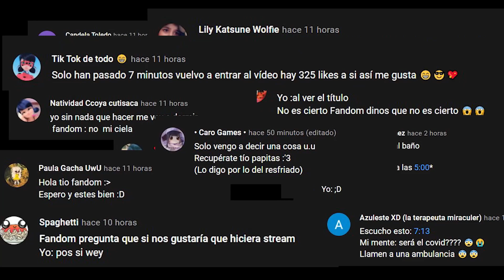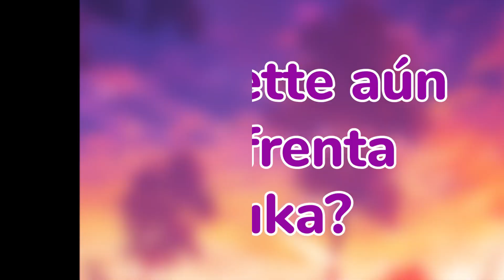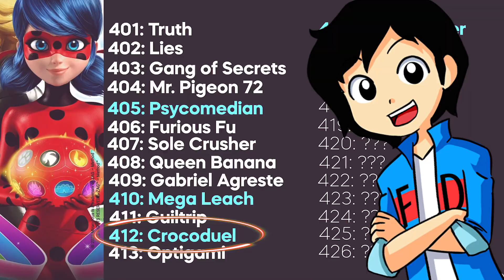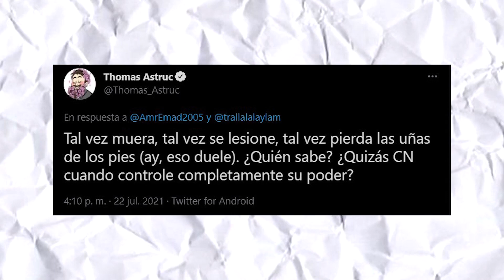¡Marinette NO SUPERA A LUKA! | TODOS los SECRETOS que NO VISTE de la 4ta TEMPORADA (CROCODUEL)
ENTRA y DESCUBRE algo INCREÍBLE, un nuevo capítulo llamado "Crocoduel" de Miraculous: Las Aventuras de Ladybug y Cat Noir, nos revela los nuevos poderes que tendra Chat Noir, los horarios de estreno de crocoduel, Marinette al parecer no supera su relacion con Luka, todo esto y mas en este video.